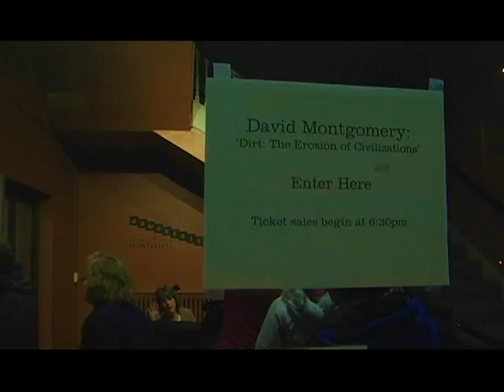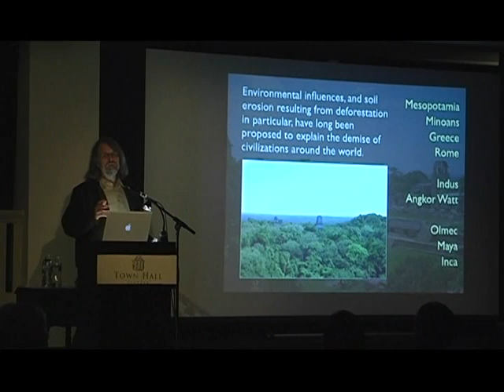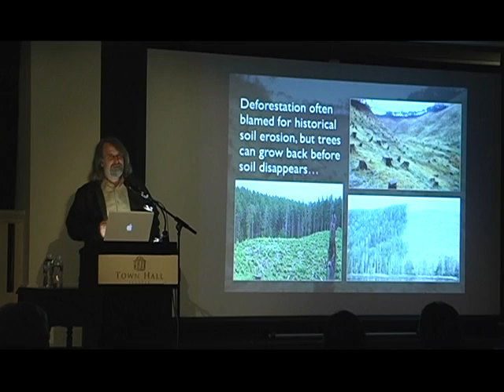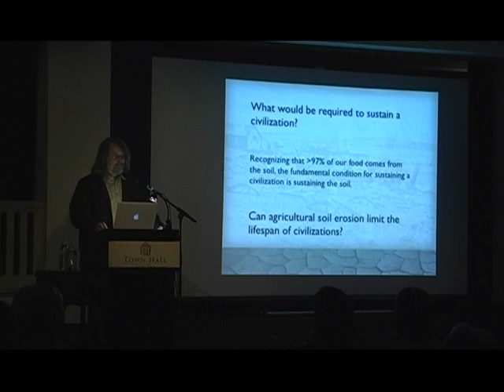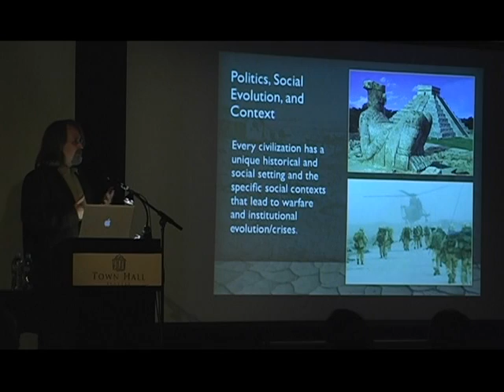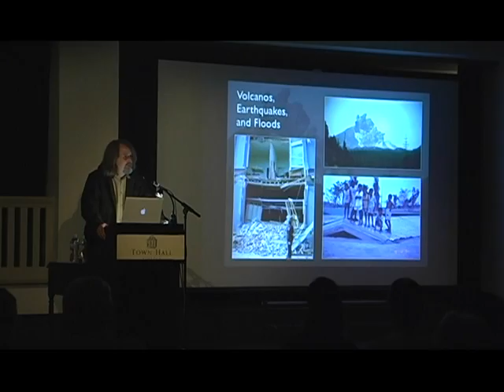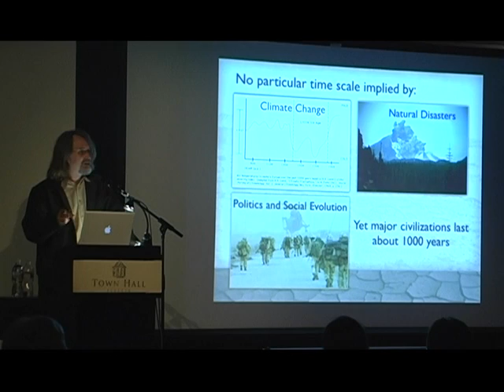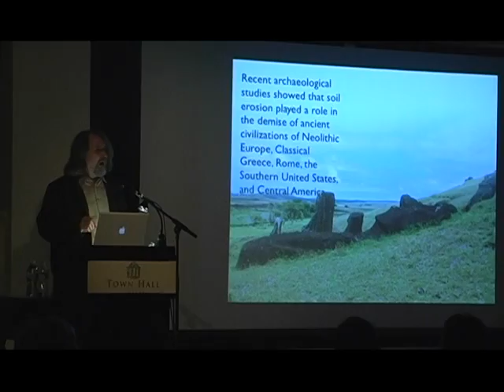Dave Montgomery at Town Hall, Seattle - Part 1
Dave talks about his book, 'Dirt, the Erosion of Civilizations.'  There's no way to judge the longevity of a human society based on climate change, natural disasters or politics and social evolution only.  And yet, scientists are able to place a ballpark figure for the maximum age of a civilization at 1,000 years. Dave believes that soil erosion is the ultimate problem that sets the timescale for a society.